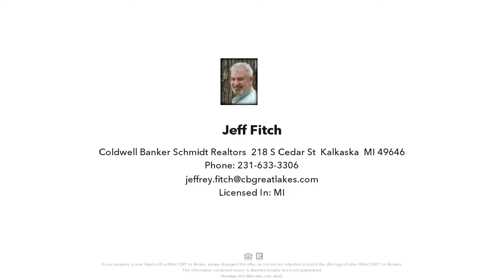12168 SE MOORESTOWN ROAD, FIFE LAKE, MI Presented by Jeff Fitch.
Contact Jeff Fitch for more information.
Coldwell Banker Schmidt Realtors, 218 S Cedar St, Kalkaska, MI 49646

Kalkaska. This countryside home and property offers beauty, peace and tranquility.  3 bedroom, 2 bath home has many updates, well maintained, and pride of ownership shows throughout. Sit on the deck and enjoy the views, or take a walk through the trail. 4 parcels of sights and sounds of wildlife. State land across the street and close to the Missaukee and Crawford County borders. Many extras to be included. Please see list in seller disclosures.         Take shoes off in mud room please.

Listing data of Coldwell Banker Schmidt Realtors Kalkaska Broker from NGLR MLS is deemed reliable, but not guaranteed and is made available for personal and non-commercial use